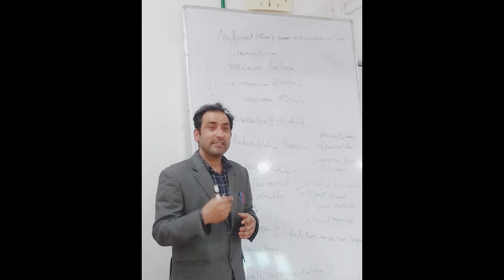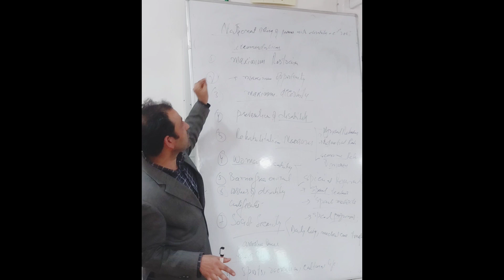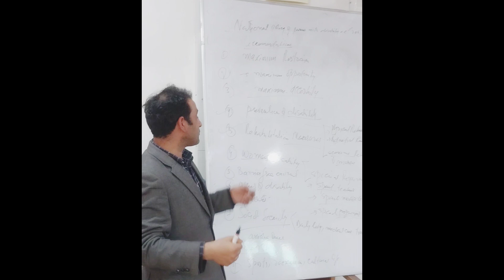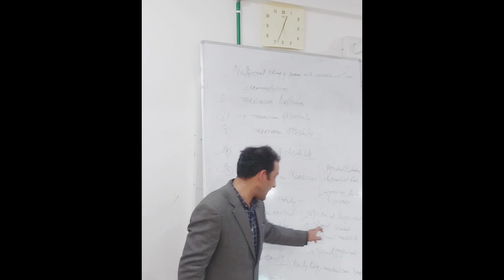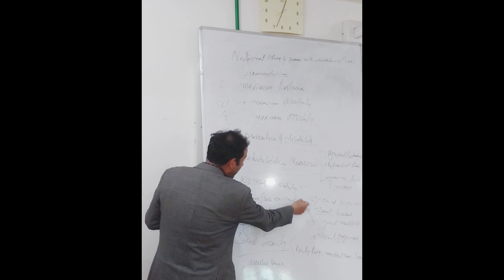National policy of persons with disability act 2006 by Rayees sir samboora